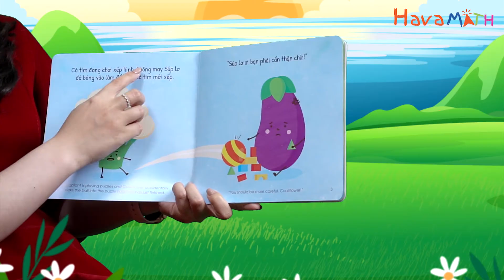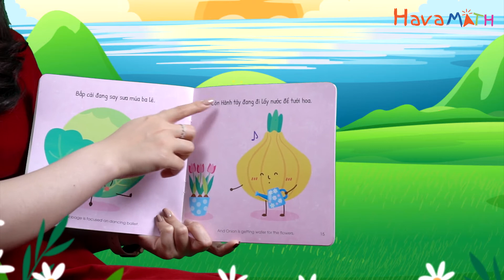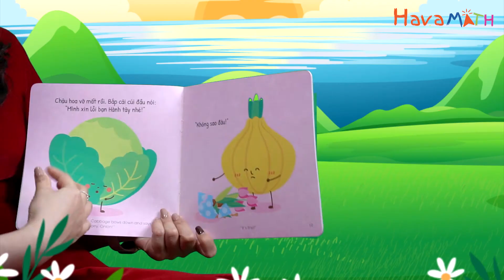HavaMath- Đọc truyện Ehon cùng bé- Cùng xin lỗi bạn nhé.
Seri đọc truyện cho bé nghe, được HavaMath thực hiện nhằm giúp các bé mầm non 0-6 tuổi yêu thích khám phá thế giới và yêu thích đọc sách hơn.
Bản quyền thuộc về HavaMath, DO NOT REUP!

HavaMath -Website học trực tuyến hàng đầu Việt Nam dành cho học sinh các cấp các môn TOÁN-TIẾNG VIỆT-TIẾNG ANH.